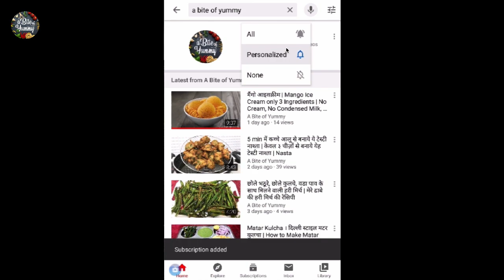नये तरीके से बनाये भरवा भिंडी मसाला जिसे आप किसी भी पार्टी में बना सकते है | Bharwa bhindi masala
Download our android app for all recipes:
भरवा भिंडी बनाने की विधि | Bharwa Bhindi Banane ki Vidhi
Stuffed Bhindi Recipe- Stuffed Okra- Bharwa Bhindi Masala

स्वादिष्ट भरवा भिंडी बनाने का एकदम आसान तरीका || चटपटी मसालेदार भरवा भिंडी
ऐसे बनाये मसालेदार Bharwa bhindi recipe in hindi | bharwa bhindi recipe in hindi
Stuffed Bhindi Recipe-Stuffed Okra-Besan Wali Bhindi-Bharwa Bhindi Masala
ऐसे बनाएं परफेक्ट मसालेदार भरवां भिंडी - Stuffed Bhindi Masala | Bhindi-Okra- Ladyfinger Recipe
भरवां भिंडी | Bharwa Bhindi recipe in hindi | Stuffed Okra recipe
तवा वेज फ्राई - पार्टियों की खास हलवाई स्टायल सब्जी । Veg Tawa Fry Masala | Tawa Sabzi Masala Recipe
bharwa bhindi recipe | stuffed bhindi recipe | stuffed okra fry recipe